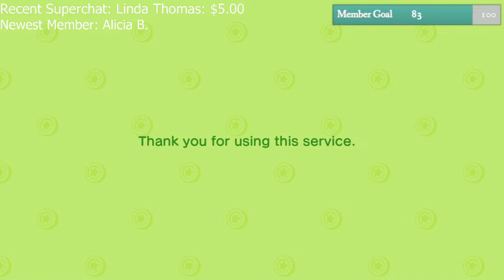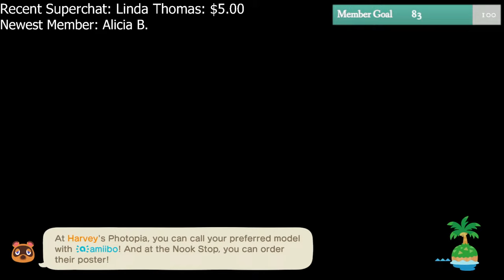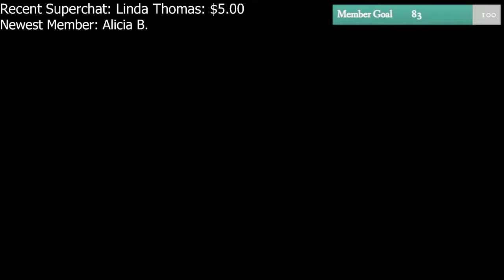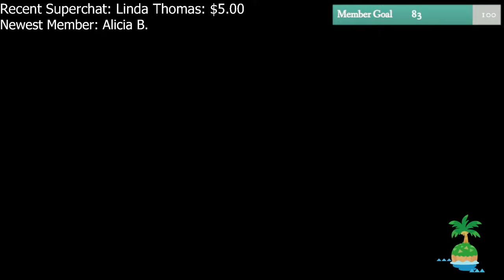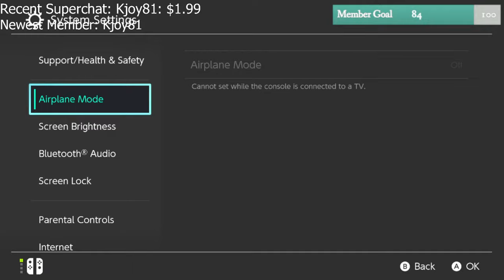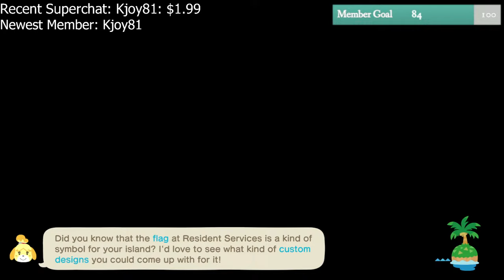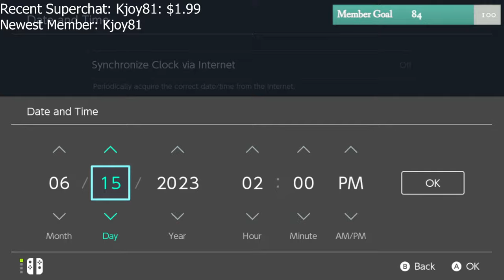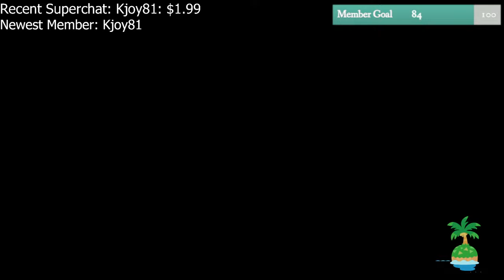Tropical Shopping District Build 🌿 | ACNH Live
Stream Rules:
-No sharing dodo codes, friend codes, dream addresses, etc
-No trauma dumping (public streams online are not the time or place)
-Be kind to each other and to the mods
-Do not spam messages - if I miss your question, please do not continuously repeat it.
-Absolutely no derogatory name-calling. Hate speech will result in an immediate block.

Equipment:
Nintendo Switch
Animal Crossing: New Horizons
Elgato HD60S capture card
Yeti Microphone

This means I will earn a small percentage of revenue from your purchase if you use them, at no additional cost to you. Thank you for supporting my channel this way :)

Thanks for being here :) I hope you enjoy and have a lovely day.